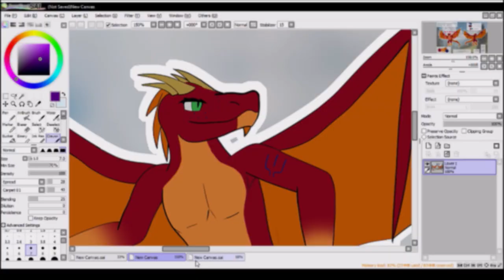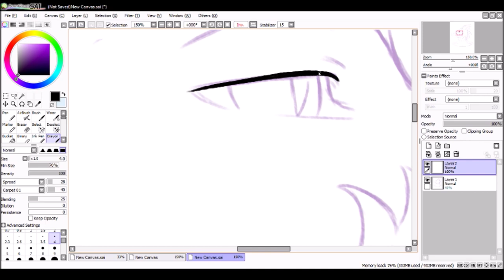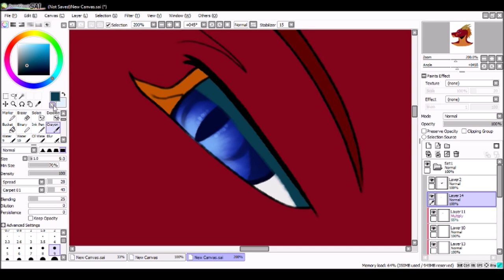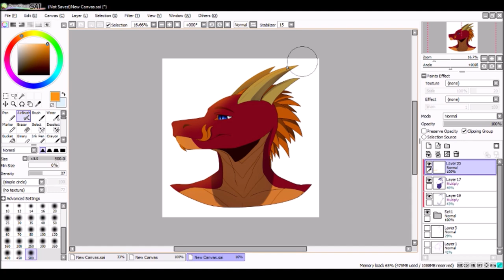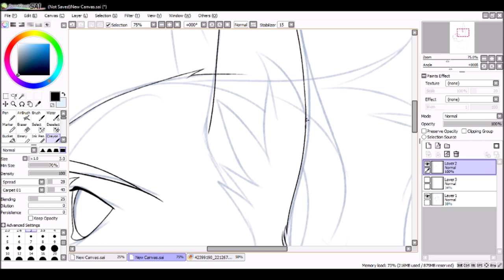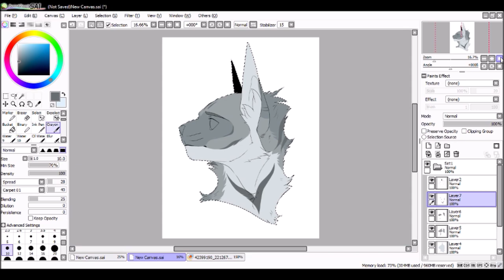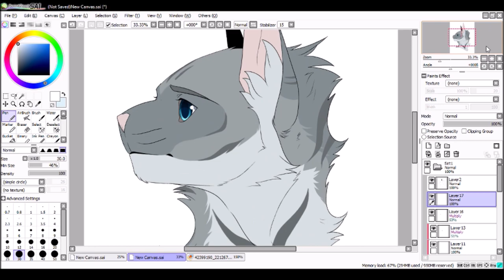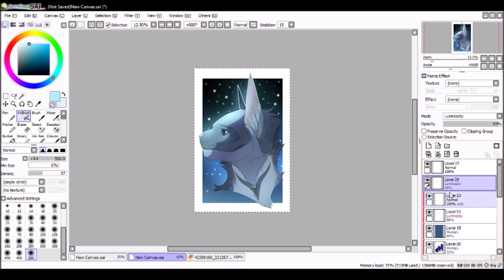ArtFight Day 1 - 2020 :Speedpaint:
It's that time of the year again! This is my result of ArtFight day1! I decided to do two of my friends OCs so that I could get the refs from them directly since the site was down most of the day.

Programs:
Paint tool Sai
OBS
Movie Maker